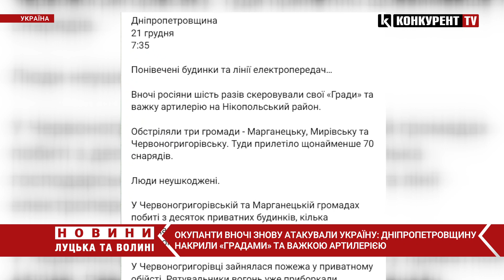❗️Окупанти вночі ЗНОВУ обстріляли Україну: під обстрілом опинилась Дніпропетровщина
Вночі окупанти знову атакували Україну. Так, під прицільним обстрілом вчергове опинилась Дніпропетровщина.